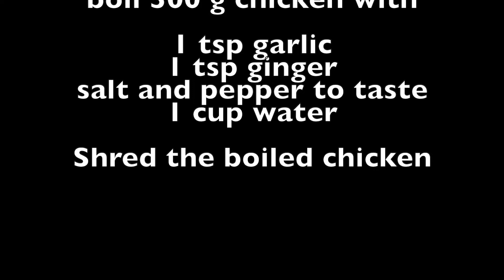පොඩි අයට මම හදන කෑම | ලේසි රෙසිපි තුනක් | kids meals | family dinners | healthy meals for kids 🍝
These are some meals i make for my kids.

              Youtube music